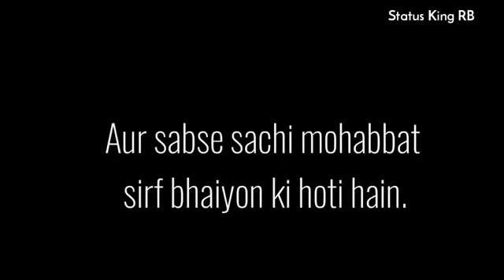Raksha bandhan Status bhai bahen special